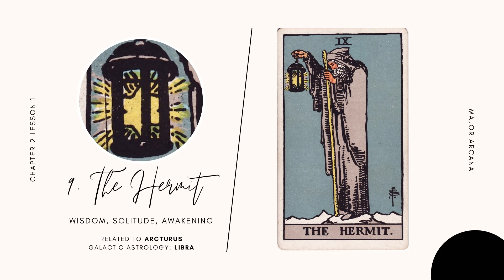The most important of all messages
As the powerful Aries Full Moon activates the energies of the Arcturians and Spicans, I felt called to share an important message—perhaps the most important of all. Remember to honor yourself and dedicate your life to making your dreams a reality, my friends.

You can enroll in 'Tarot for Galactic Exchange' using the following

If you need guidance in taking your first steps towards connecting with your Galactic beings, I offer a mentoring program to help you on your journey